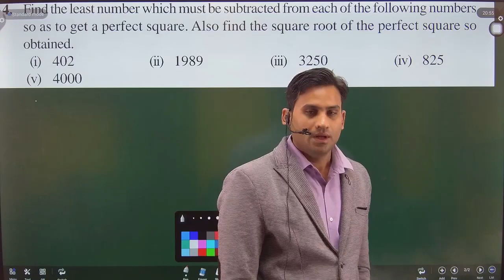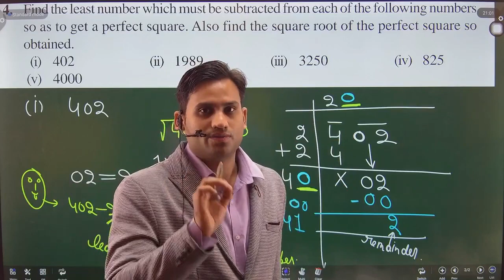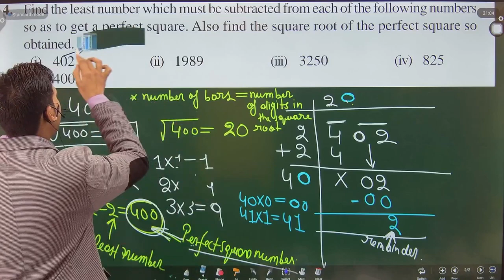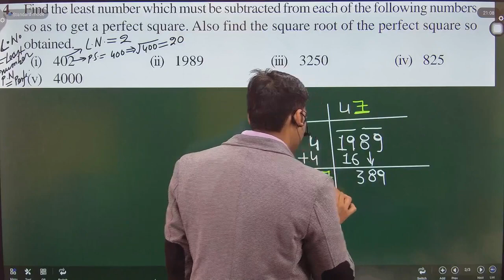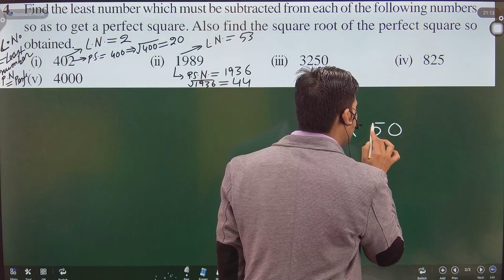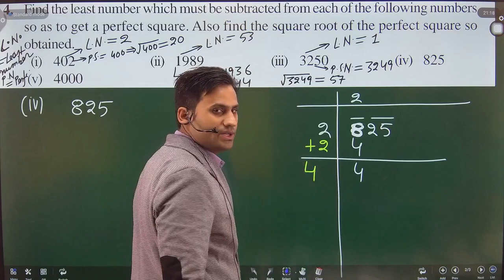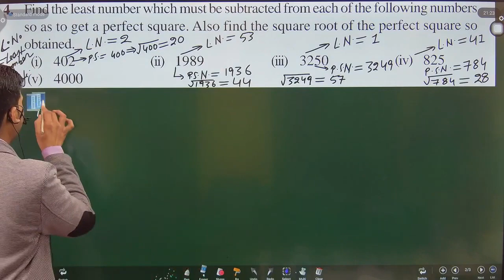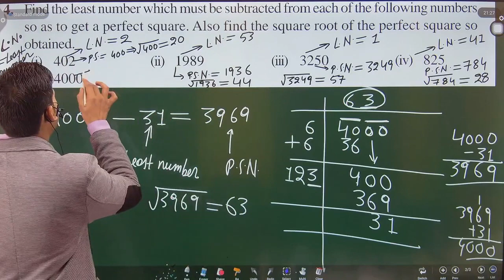Exercise 6.4 Q.4 NCERT Ch 6 Class 8 Maths | Find the least number which must be subtracted from each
EXERCISE 6.4
4. Find the least number which must be subtracted from each of the following numbers so as to get a perfect square. Also find the square root of the perfect square so obtained.